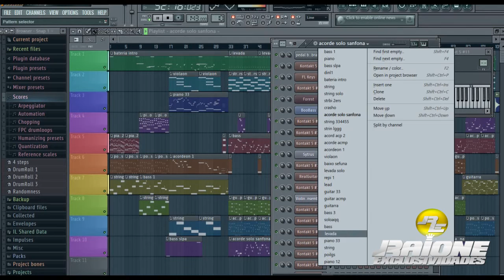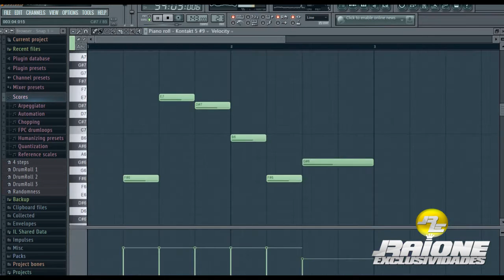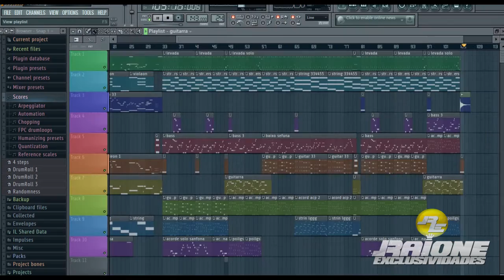PLAY BACK - BONDE DO BRASIL- AMOR INFINITO - FL STUDIO - (RAIONE EXCLUSIVIDADES)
FL STUDIO + KONTAKT -

CONTATO PARA VENDAS DE PLAY BACK'S